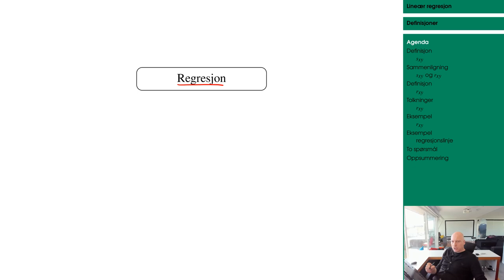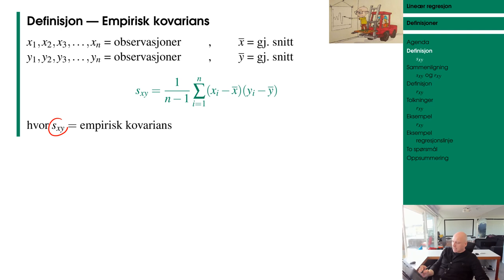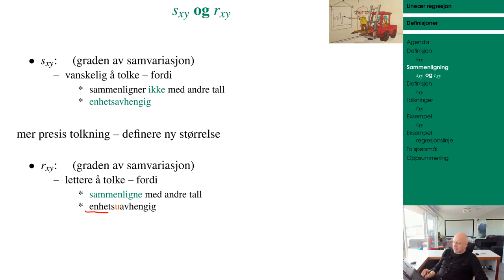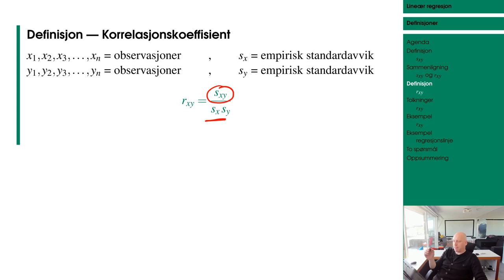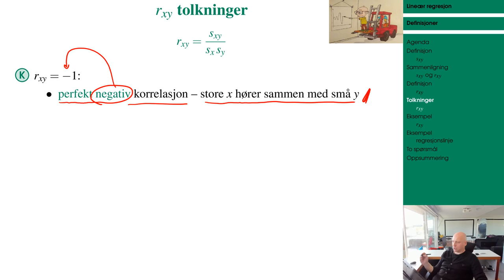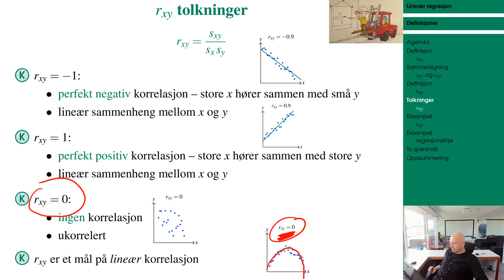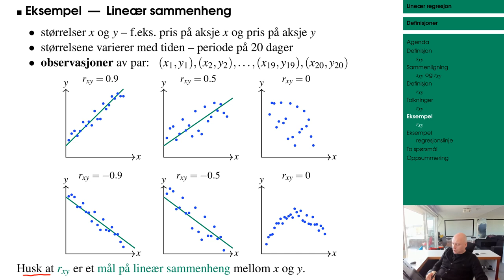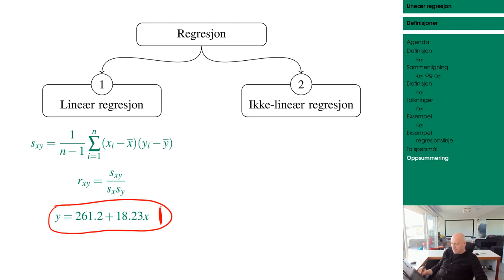1002 lineær regresjon